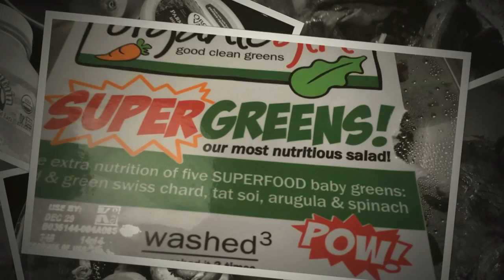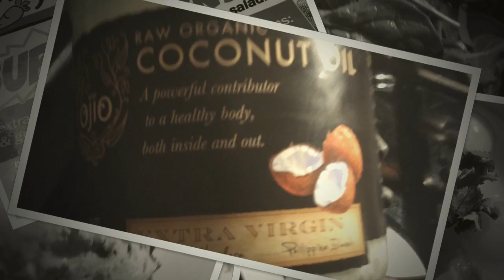omelette number 4 - missed them apparently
4 -0 on these